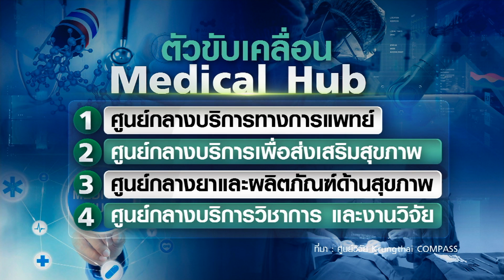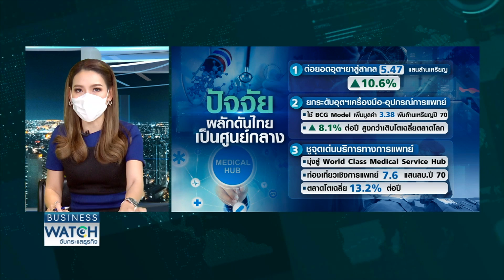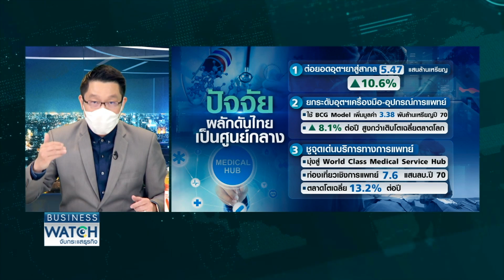อุตฯการแพทย์ไทยคึกคักรับชาวต่างชาติ | BUSINESS WATCH | 10-02-2565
พามาดูความเป็นไปได้ในการขับเคลื่อนอุตสาหกรรมการแพทย์ของไทยให้เติบโตยิ่งขึ้นและพัฒนาสู่สากลเพื่อสร้างรายได้เข้าประเทศกว่า 8 แสนล้านบาทในปี 2570

เดินหน้ายกระดับอุตสาหกรรมการแพทย์ก้าวสู่ Medical Hub ในอาเซียน สร้างรายได้เข้าประเทศ 8 แสนล้านในปี 2570 สอดรับเทรนด์สินค้า-บริการ ตอบโจทย์ผู้สูงวัยที่มาแรง ขณะที่ธุรกิจศัลยกรรมความงาม ตลาดเครื่องสำอางปีนี้ยังต้องลุ้น

facebook live : TNN LIVE
Line : @TNNONLINE
Youtube Official : TNNONLINE